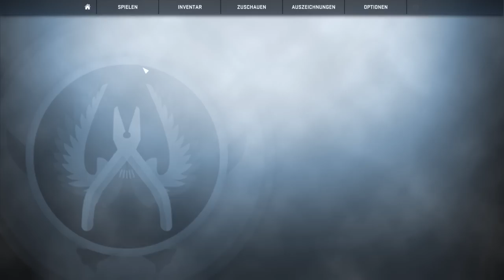CS:GO - Update vom 5.02.14 | Bye Operation Bravo & Hallo NEUE Granatenfunktionen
Wir senken unser Haupt und legen eine Schweigeminute für Operation Bravo ein...

Fertig?

Gut, denn Zeit für Freude. Ihr könnt jetzt mit Stickern eure Waffen vollklatschen.
Die sogenannten Sticker-Capsules werden, wie auch die Kisten am Ende eines Spieles zufällig gedroppt. Öffnen könnt ihr diese Capsules mit einem Capsule Key.

Und wir sind alle bunt! Jeder eurer Mitspieler hat eine eigene Farbe, so dass ihr auf dem Radar sehen könnt wo wer steht.

Aber es kommt noch besser. Es wurden neue Granatenfunktionen eingebaut.

Danke An Firetoucher1001 , denn der hat mich auf folgendes noch aufmerksam gemacht:
- Die Deagle ist jetzt viel präziser
- Automatische Waffen sind jetzt beim laufen um 50% ungenauer

Zurzeit der Aufnahme waren die Patchnotes leider noch nicht da, deswegen konnte ich das nicht wissen und im Video ansprechen.
-- Bei der SG553 und AUG wurde die Feuerrate verbessert
-- Bei der SG553 und AUG wurde die Zoomkontrolle verbessert